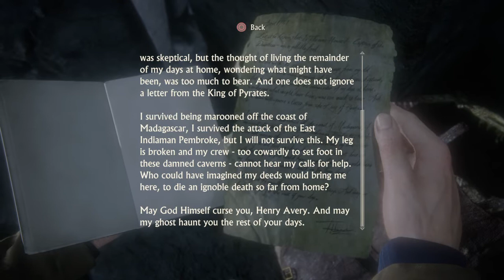Uncharted™ 4: A Thief’s End EP .7 ps4 play station 4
Gameplay UNCHARTED4 Gameplay Daca va place ceea ce fac va rog sa lasati un like sa dati un share si sa va abonati la canalul meu